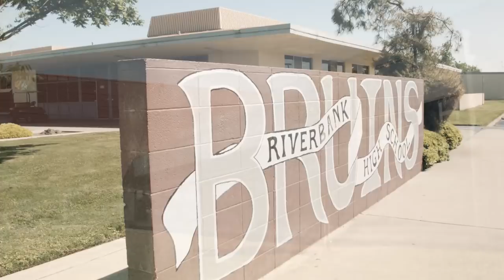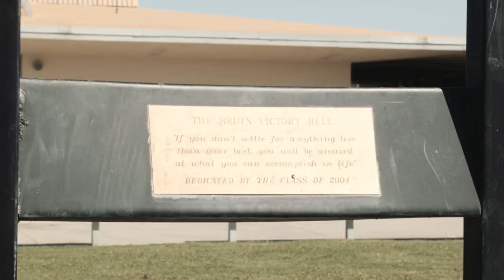Riverbank High School Every 15 Minutes May 1st, 2014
This is the video I shot for Riverbank May 1st, 2014.

What happens with someone gets behind the wheel after having too much fun at a prom after party?

We did something a little different narratively with this video. We wanted to focus on our main character as he navigates through the consequences of his actions.

Shot on Blackmagic Cinema Cameras (2.5k) and a Blackmagic Pocket Camera.

Camera Opperator: Tyler Manzo
Steady Cam: Steven Ng
Production Sound: Winson "Church" Tam

Special Thanks to the Staff at Riverbank High School and all the local Law Enforcement.

I do not have the rights to the music on here. I used a bunch of Hans Zimmer mostly because he seems to be able to convey the right type of severity in his scores.